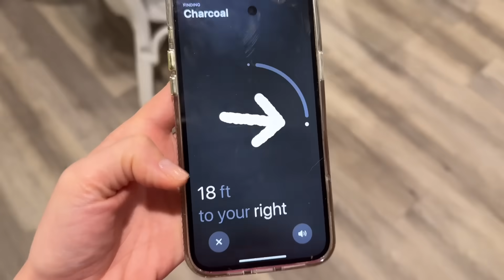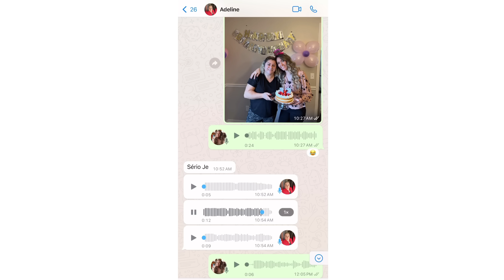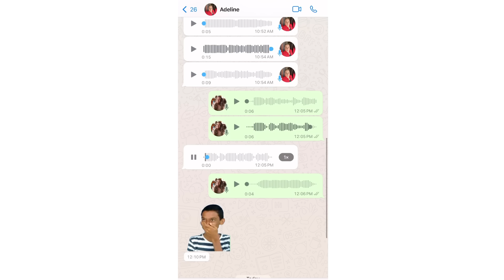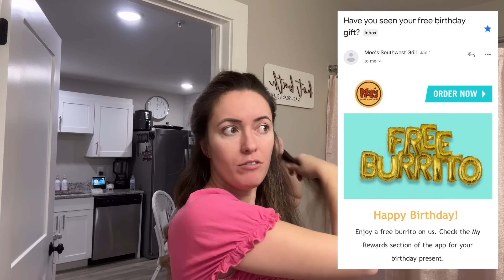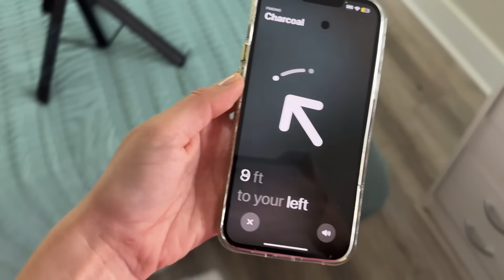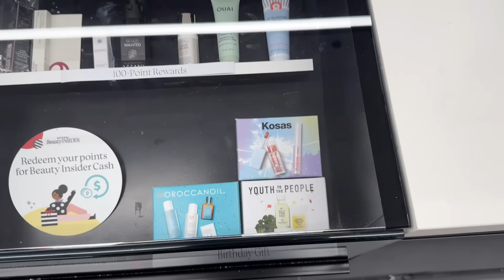CHARCOAL DESAPARECEU DE NOVO + PRESENTES DO NAMORADO NO MEU NIVER 🥳